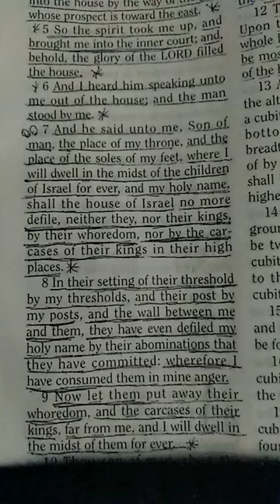Son of man, the place of my throne,place of the soles of my feet where I dwell of the midst EZEK43: